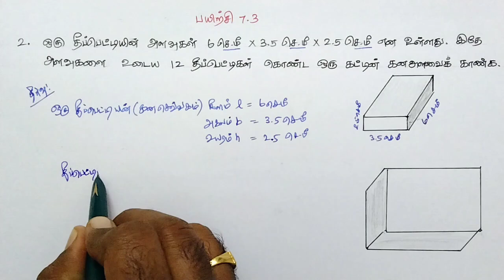Class 9 Maths Chapter 7 Exercise 7.3 2